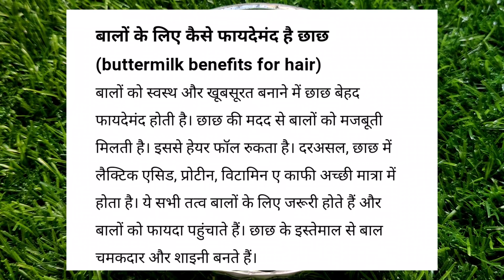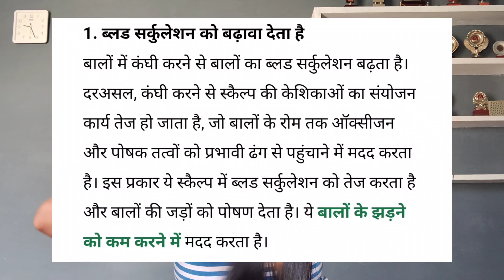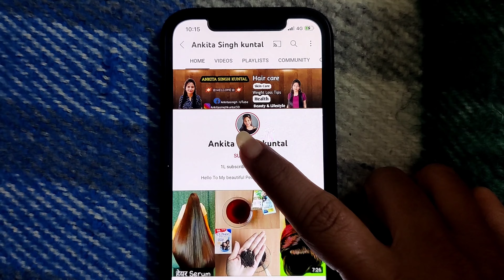मैं शैंपू करना भूल गई जब इस नेचुरल तरीके से बाल धोना शुरू किया । Diy Hair Cleanser, Homemade Shampoo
Hello Friends 🌿

In this video I am going to share how you can wash your hair without any chemical based shampoo at home.
multani mitti works as a cleansing agent for our hair it clear out dirt oil from our scalp and make our hair soft shiny this remedy also promote hair growth.
so do try this remedy at home and share result with us.

नमस्ते दोस्तों इस वीडियो में मैंने आपको बिना किसी केमिकल वाले शैंपू के बजाय घर पर ही एकदम नेचुरल तरीके से बालों को धोने का सही तरीका बताया है मुल्तानी मिट्टी हमारे बालों के लिए जादू ही तरीके से काम करता है हमारे स्कैल्प से गंदगी को साफ करता है छाछ हमारे बालों को जड़ों से मजबूत बनाता है हेयर ग्रोथ को प्रमोट करता है तो आप इस वीडियो को जरूर देखें इस रेमेडी को एक बार जरूर ट्राई करें आपको यह हंड्रेड परसेंट पसंद आएगी और अपने रिजल्ट हमारे साथ कमेंट सेक्शन में शेयर करना बिलकुल भी मत भूलिएगा।

Share this information If you find it Helpful..

I Would Love to answer You.. 💞
Sending lot's of love, respect and prayers your Way..🙂🙂

Share these tips with your family & friends

🌺इस Channel पर आपको बालों और स्किन, हेल्थ से जुड़ी हुई काफी सारी जानकारी प्रद विडियोज मिलेंगी।
💖बालों और स्किन से जुड़ी हुई मेरी दूसरी विडियोज देखने के लिए ब्लू लिंक पर क्लिक करें। 👇

Related Terms
Ankita Singh kuntal
Ankita Singh home remedy
Ankita Singh
diy hair Cleanser
multani mitti
multani mitti for hair
बाल धोने का सही तरीका
bal dhone ka sahi tarika
chach balo me kaise lagaye
मुल्तानी मिट्टी बालों में लगाने का तरीका
बालों में छाछ लगाने के फायदे
Multani Mitti se Bal Kaise dhoye
balon mein chhachh Kaise lagaen
balon mein chhachh lagane ke fayde
 chach se balon ko kaise dhoye
multani mitti se balon ko dhone ka Sahi tarika multani mitti ko balon mein Kaise lagaen Multani Mitti se Bal Kaise saaf Karen
 Natural Shampoo Kaise banaen
DIY Natural Shampoo
 d i y natural hair cleanser
 natural hair cleanser
Diy hair cleanser
Ankita Singh Kuntal home remedy
Natural Shampoo by Ankita Singh Kuntal Multani Mitti se Bal dhone ka Tarika by Ankita Singh kuntal
home remedy for long hair
home remedy for hair growth
home remedy for hair
home remedies for faster hair growth
home remedies
diy
hair cleanser
hair growth remedies
hair growth remedy by Ankita Singh kuntal